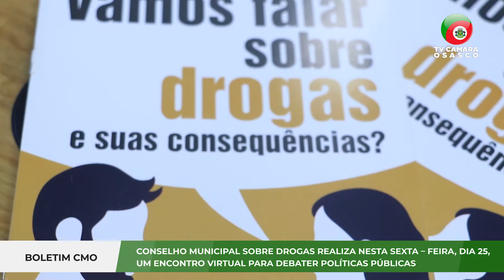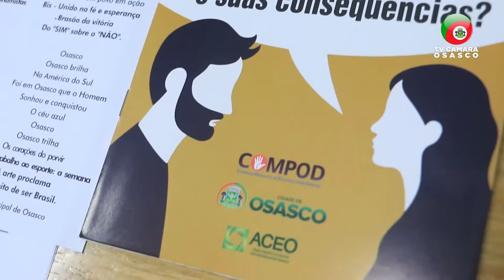BOLETIM CMO - CONSELHO MUNICIPAL SOBRE DROGAS REALIZA, DIA 25, UM ENCONTRO VIRTUAL